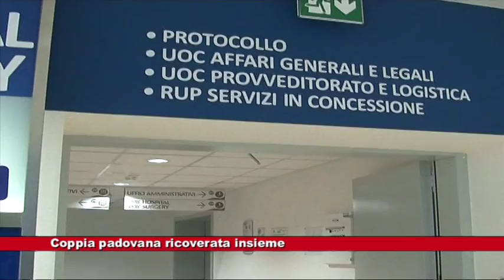# Coppia di Padovani ricoverati assieme 12.04.2019